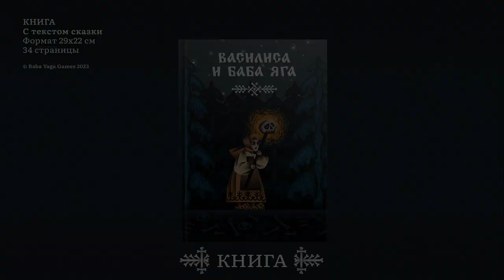Награды для спонсоров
Мы преодолели отметку в 50%!!! Впереди еще 11 дней. Надеемся на лучшее и продолжаем работать: собрали анимированное видео с наградами, обновили демоверсию :)